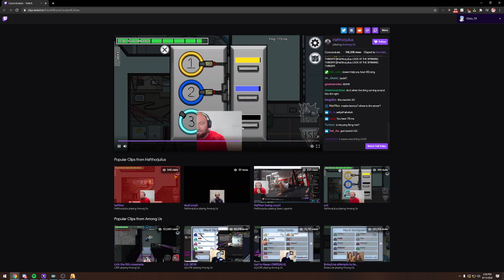20 STR / 1 Dex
Twitch clipped by: Seirei3D